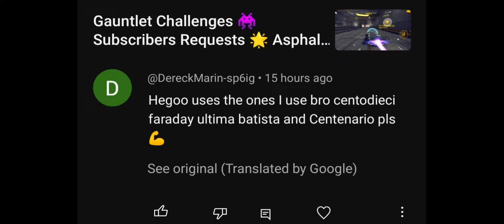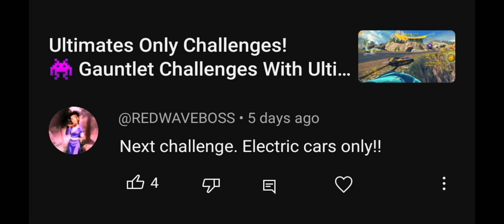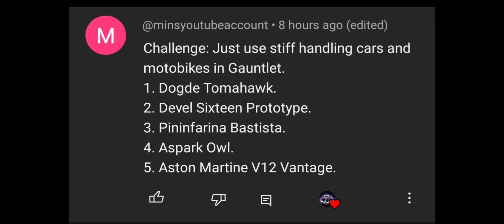Electric ⚡ & Worst Handling Teams Gauntlet Challenges 👾 Subscribers Requests 🌟 A8 Gauntlet